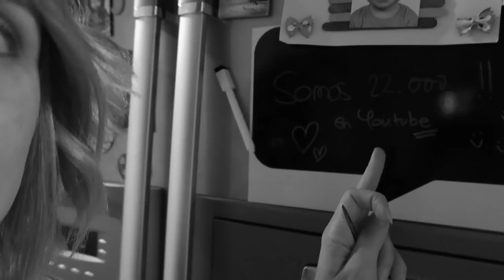COMO ORGANIZO MIS ARMARIOS | VLOG DIARIO | ROPERO tour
En el vlog de hoy os enseño mis nuevos armarios como los he dejado por dentro.

Si quereis mandarnos una carta podeis enviarnosla a:
Nuria Calvo
Apartado de correos 83
28522 Rivas Vaciamadrid (Madrid) ESPAÑA